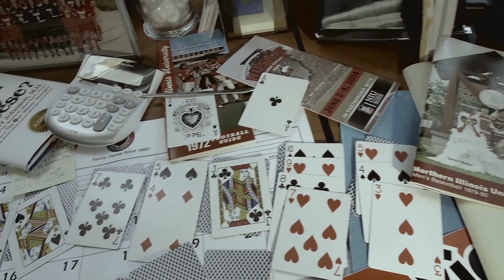Huskies Summer Circuit - Rockford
NIU Huskies Associate Vice President/Athletic Director Sean Frazier and the Huskies' Head Coaches help re-enact the opening credits from The Rockford Files for the Huskies Summer Circuit stop in Rockford on June 3 at Franchesco's.